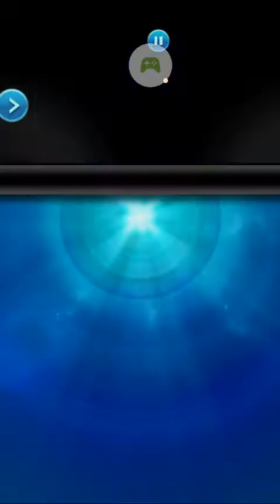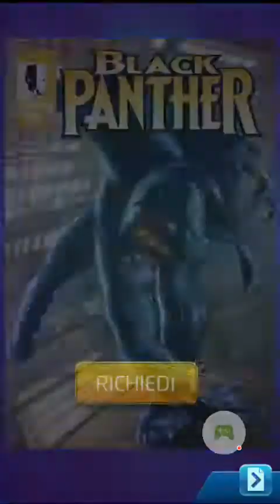Marvel Puzzle Quest (ita)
Black panther